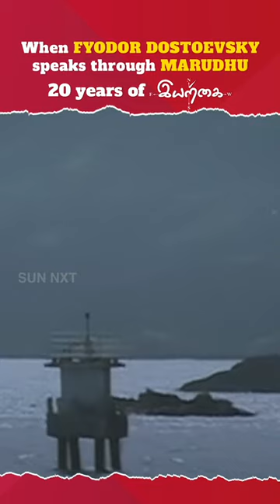Fyodor Dostoevsky & S. P. Jananathan still lives with us through Eyarkai 💗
A book adaptation movie can't give the impact as in the book. But, this one is an exception to that theory. Fyodor Dostoevsky & S. P. Jananathan still lives with us through Eyarkai. 💗